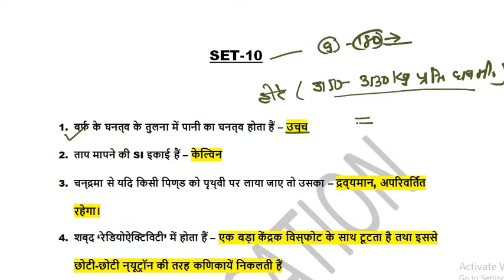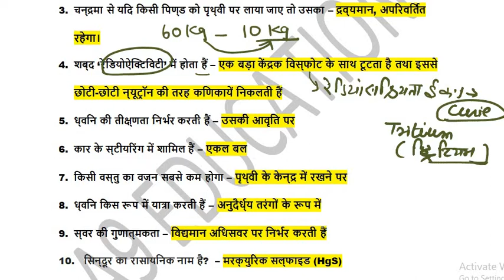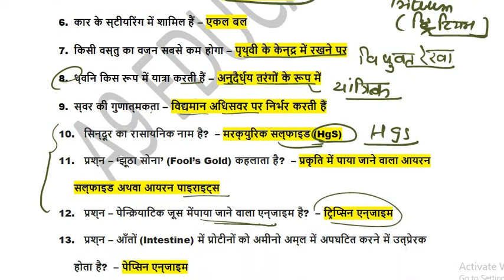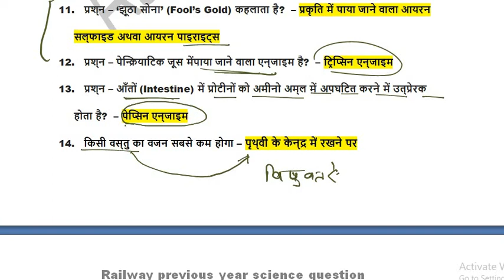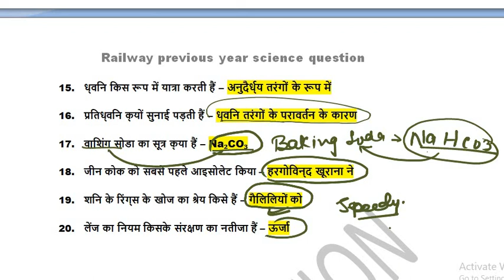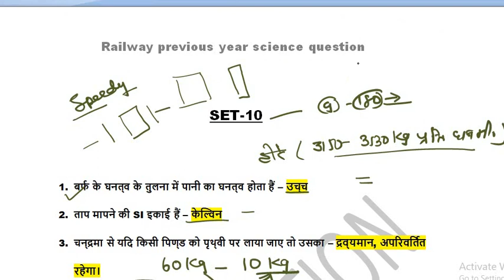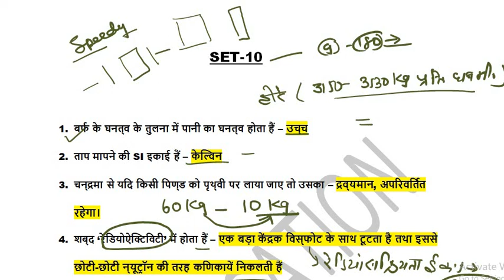Railway previous year Science Questions | NTPC Science Question |Important Science Questions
This video contains Railways Previous years asked Science Questions. In this video all questions are explained in detail.

  informative and competitive exams related
  videos.